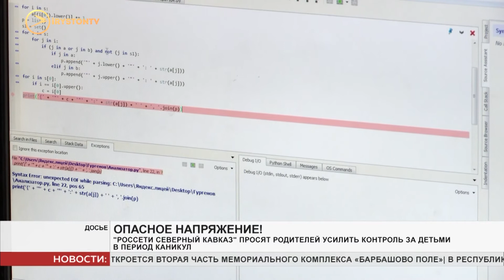«Россети Северный Кавказ» призывают родителей усилить контроль за поведением детей вблизи энергообъе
«Россети Северный Кавказ» призывают родителей усилить контроль за поведением детей вблизи энергообъектов. По словам специалистов, из-за нарушения норм электробезопасности и пренебрежения правилами поведения вблизи энергообъектов могут участиться несчастные случаи.

В период пандемии компания «Россети Северный Кавказ» активизировала уроки по электробезопасности в онлайн-формате. Однако усилий одних только энергетиков недостаточно.
Мы рядом в:
ok.ru/irystontv